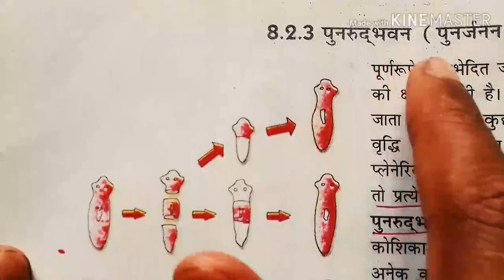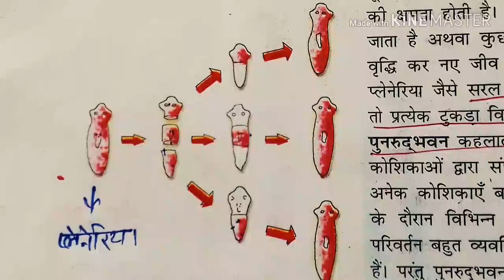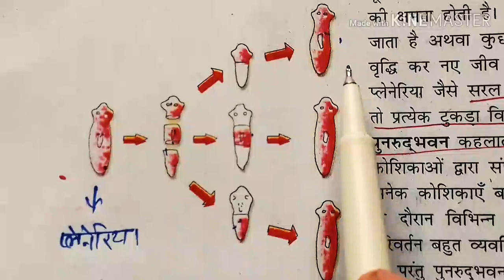💥जीव जनन कैसे करते हैं- पुनरुदभवन किसे कहते हैं? पुनरुदभवन चित्र तथा उदाहरण सहित सीखे! हिंदी में?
आज के इस वीडियो में मैंने आप लोगों को कक्षा 10 जीव विज्ञान पाठ 3 जीव जनन कैसे करते हैं नामक पाठ से बहुत इंपॉर्टेंट टॉपिक का वर्णन किया है जिसका नाम है! पुनरुदभवन किसे कहते हैं! पुनरुदभवन को मैंने आप लोगों को चित्र सहित एवं उदाहरण सहित समझाया है
यह आपके बोर्ड एग्जाम में छोटे प्रश्न के रूप में पूछे जा सकते हैं तो आप वीडियो को देखकर पुनरुदभवन को समझ ले पुनरुदभवन किसे कहते हैं चित्र तथा उदाहरण सहित वीडियो को देखकर समझ ले!